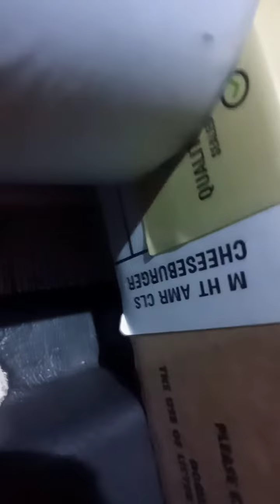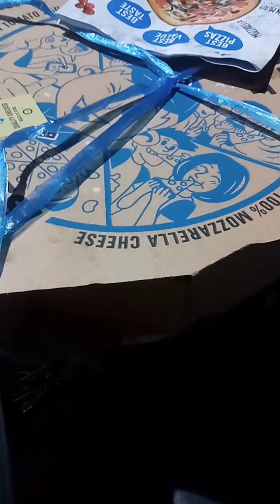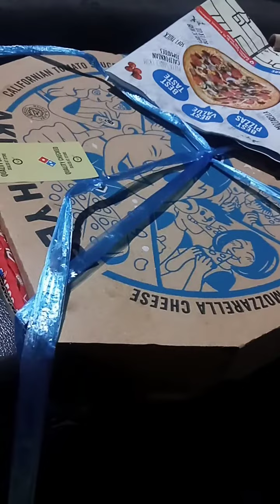(Meat n meat pizza) Eksplore cari makan di Dominos Pizza Jember 4